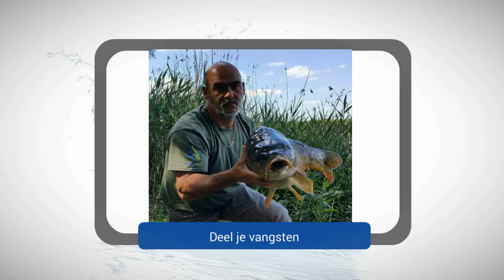grote karper - dit blijft prachtig: het terugzetten van een grote karper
Het gaat vandaag om het vangen van grote karper.
Grote karper nederland.

Grote karpers azen onderwater - big carp feeding underwater.

Op jacht naar grote karpers in nederland.

Het zijn de ervaringen die je deelt, de momenten van grote karpers vangen, maar

ook helaas de slechte sessies en het verspelen van vissen.

Bijna elke karpervisser wil grote karpers vangen.

Grote karpers vangen is niet moeilijk.

Viswateren, karper producten, viswateren, visvakanties die zijn getagged met "

Grote Karper Nederland" worden op deze pagina getoond.

Houden karpers van pittige en kruidige boilies of schrikt dit alleen maar af?